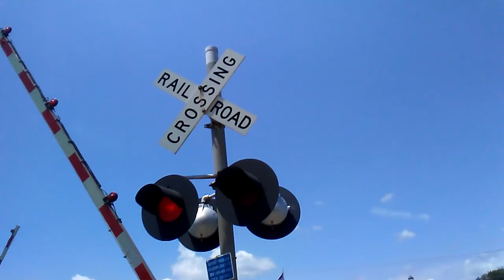AMTRAC GOIN THROUGH EFFINGHAM ILLINOIS IDIOT MOTORCYCLIST IGNORS EBELL AND LIGHTS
THIS THIS WAS FILMED A FEW WEEKS AGO HERE IS A AMTRAC GOIN THROUGH EFFINGHAM ILLINOIS AND A GUY ON A MOTOR CYCLE IGNORES IGHTS AND THE SAFTRAN ELECTRONIC BELL I BELIEVE THIS IS A TYPE 3 E BELL